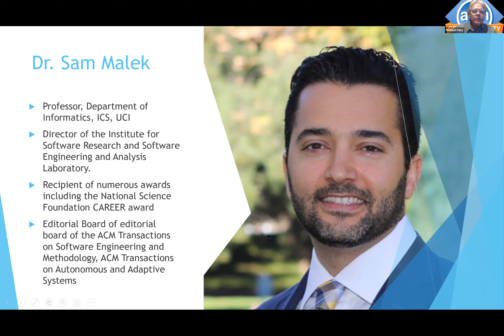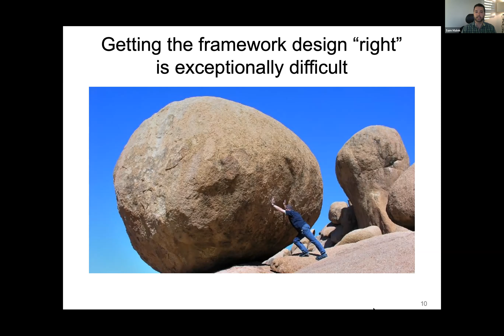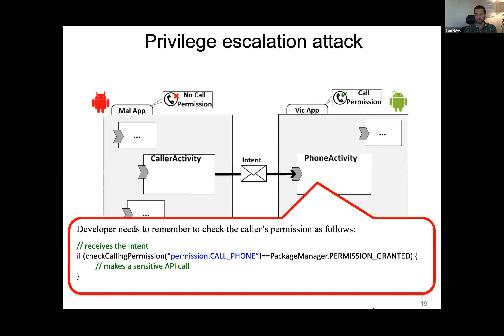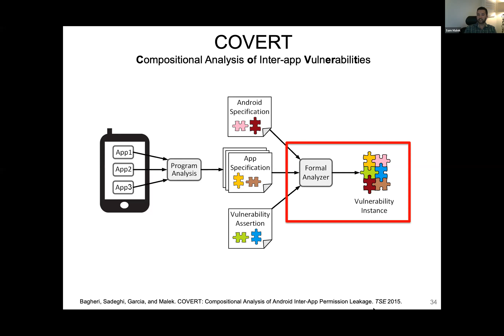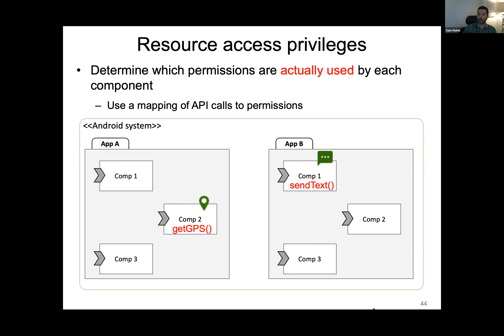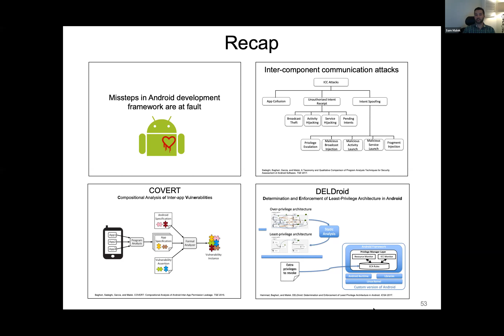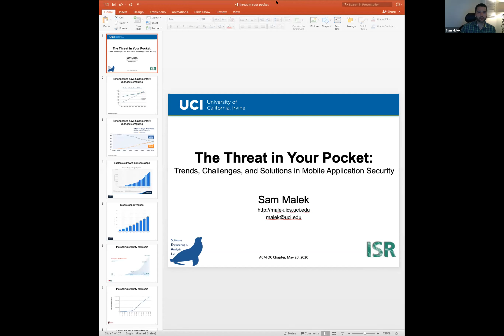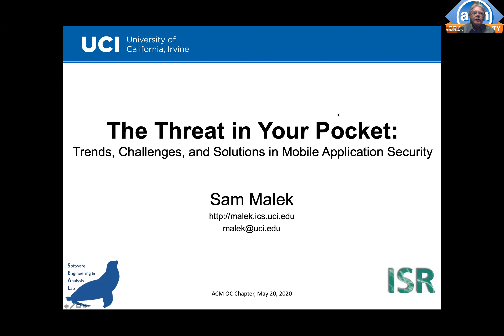The Threat in Your Pocket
Dr Sam Malek presents "The Threat in Your Pocket" on security issues regarding mobile platforms and apps.